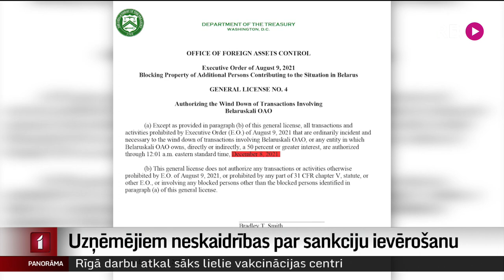Uzņēmējiem neskaidrības par sankciju ievērošanu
ankcijas pret Baltkrieviju, tās uzņēmumiem un noteiktām preču grupām noteiktas, bet kā tās īsti ievērot? Tas Latvijas uzņēmējiem bieži vien nav skaidrs. Sevišķi tas attiecas uz uzņēmumiem, kuriem ir vēsturiski ciešas biznesa saiknes ar Baltkrieviju. Turklāt daudzi Baltkrievijas uzņēmumi ir iekļauti dažādos – Eiropas Savienības un atsevišķu NATO valstu – sankciju sarakstos. Plašāk Iļjas Kozina sižetā.